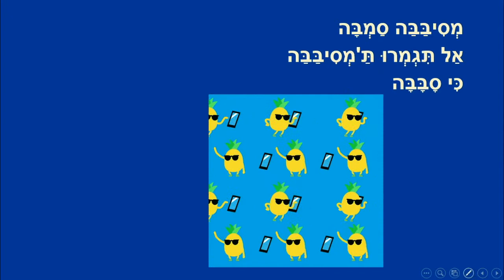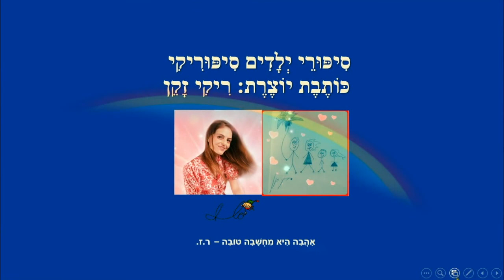מסיבבה - סיפור קצר לילדים - מאת: ריקי זקן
מסיבבה
סיפור ילדים